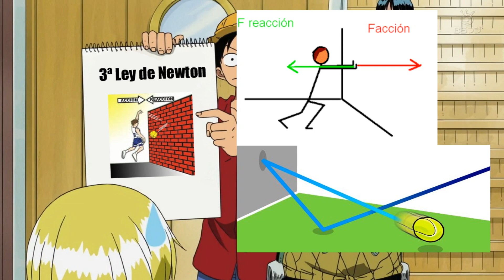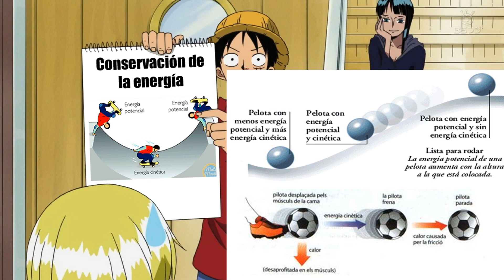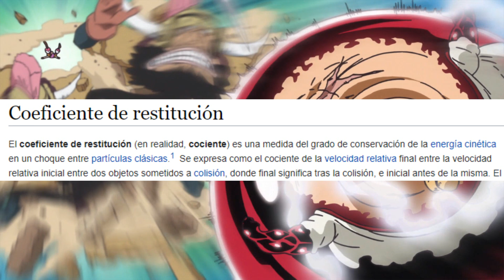DESPERTAR de la GOMU GOMU | El Nuevo PowerUp de Luffy - Teoria One Piece